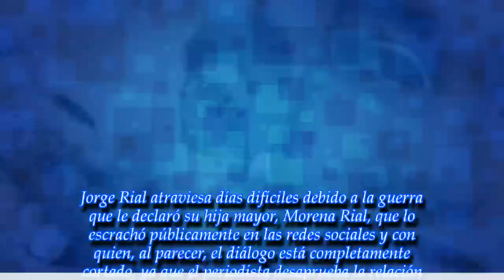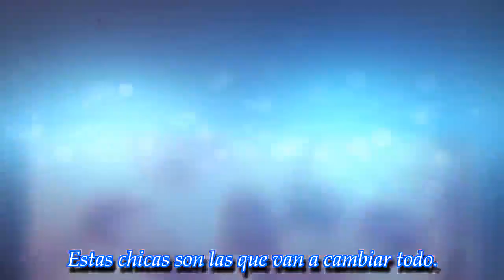"Es lo mejor que nos puede pasar": el emotivo mensaje de Jorge Rial para su hija Rocío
ROYAL NEWS

En medio de la furiosa guerra que le declaró su hija mayor, Morena, el conductor de Intrusos hizo una emotiva publicación dedicada a la joven, de bajo perfil